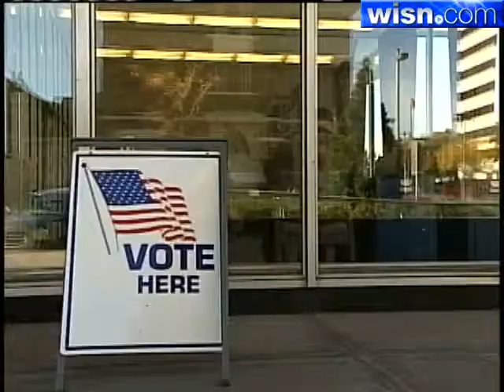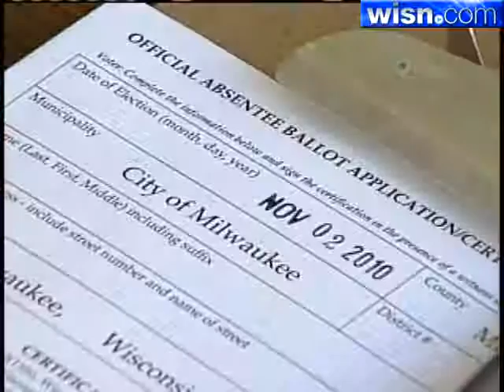Absentee Voting Opens For Fall Election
Many voters cast absentee ballots to avoid crowds on election day.